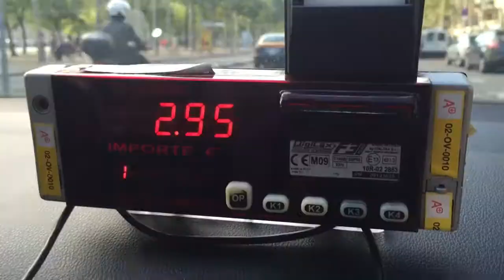Tom & Derek Do Barcelona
Derek's parents arrive in Barcelona and explore the Spanish city